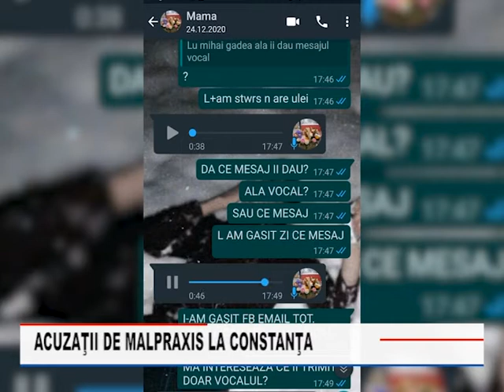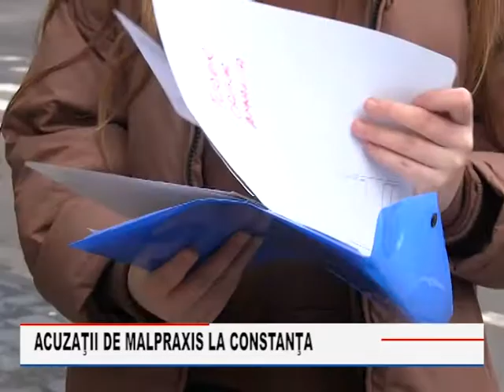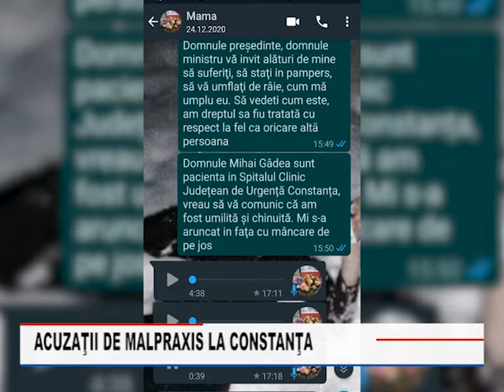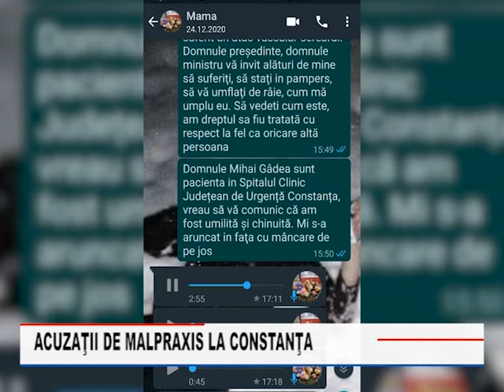ACUZAŢII DE MALPRAXIS LA CONSTANŢA